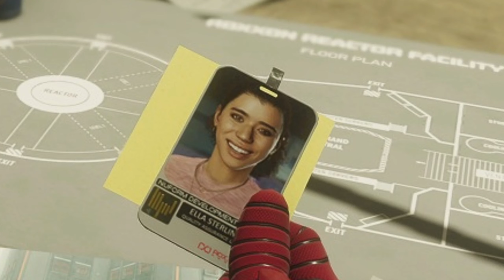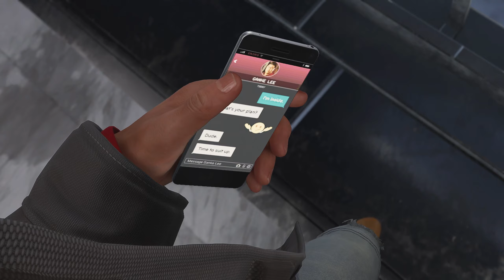We SAVED A Cat | Ray Tracing | Spider-Man: Miles Morales PC #2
I'm back KINDA SORTA, I got a few more videos to edit. If you're wondering what setbacks I was referring to: My nephew broke my 1440p monitor so I can't record in true 1440p anymore. The reason I usually upload in 1440 is because smaller channels don't get the vp9 encoder which compresses videos a lot less so its a lot higher quality than 1080p If I don't end up getting a replacement soon I'll probably just upload in 1080p again.
My Other Channels:

It doesn't support me directly but if you want some cool merch designs I worked on you can check them out